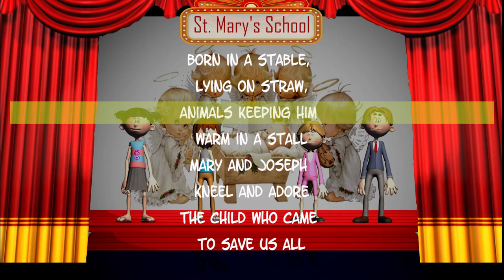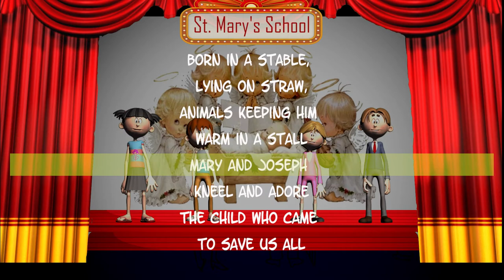Gather Round The Crib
An animated Christmas Song for Children with a vintage sound